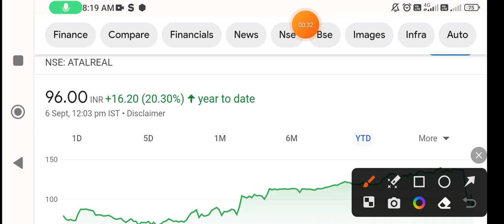Atal share news | atal share price | atal share latest news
atal share price, atal share, atal realtech share, ayatul kursi sharif